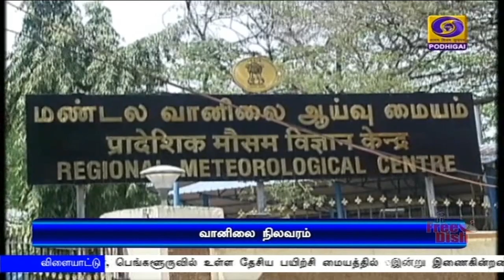குறைந்த காற்றழுத்த தாழ்வுப்பகுதி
மேற்குவங்காளத்தை ஒட்டிய வடக்கு வங்கக்கடல் பகுதியில் உருவானது குறைந்த காற்றழுத்த தாழ்வுப்பகுதி - மீனவர்கள் கடலுக்கு செல்ல வேண்டாம் என வானிலை மையம் எச்சரிக்கை